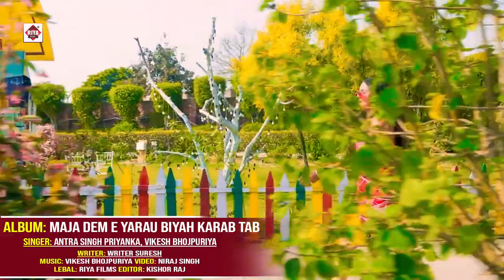माजा देय यरऊ बियाह करब तब#antra_shingh_priyanka_Vikesh_bhojpuriya new video song 2023 maja dem yarou